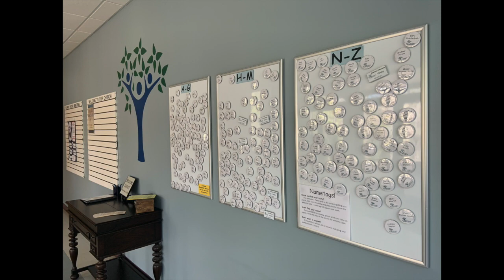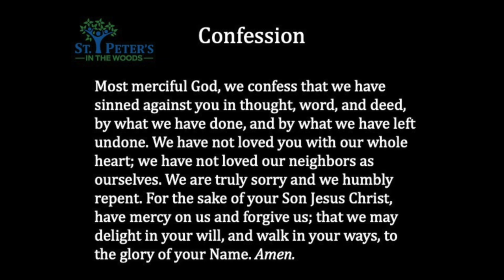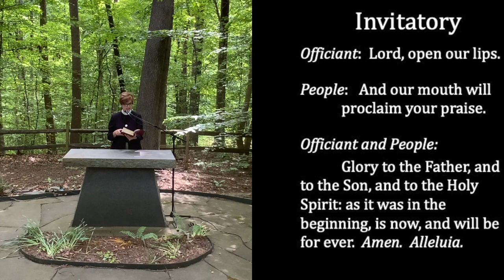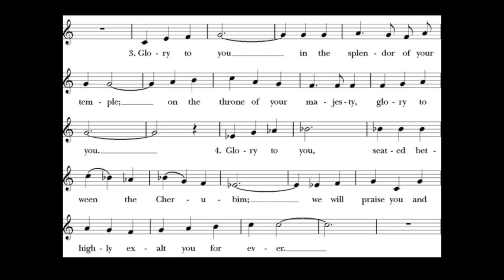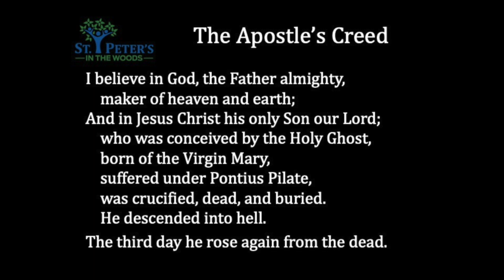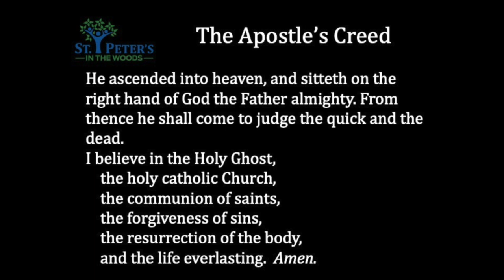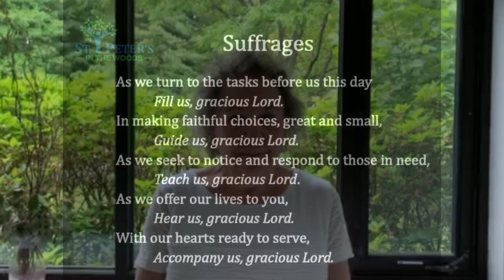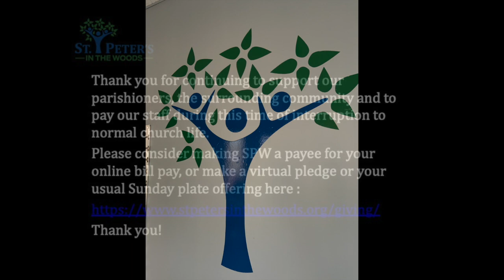SPW Morning Prayer - June 7, 2020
Trinity Sunday at St. Peter's in the Woods Episcopal Church; Sermon by the Rt. Rev. Porter Taylor (Assisting Bishop, Diocese of Virginia).